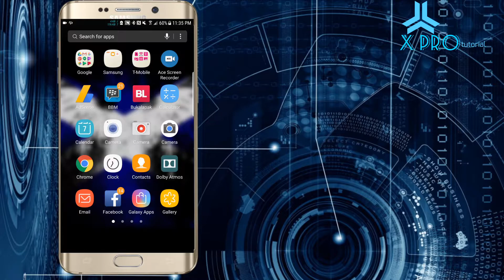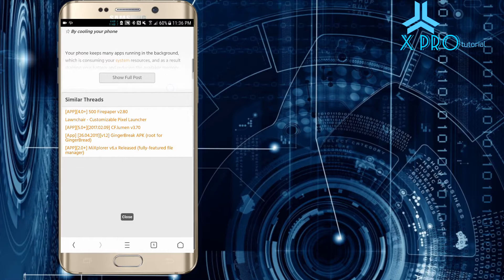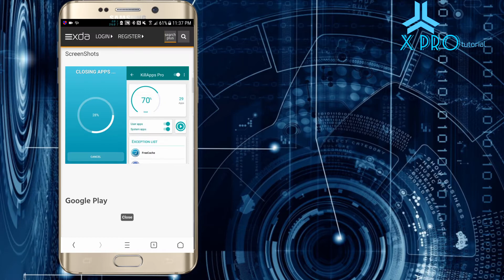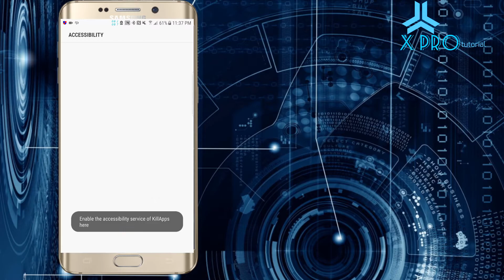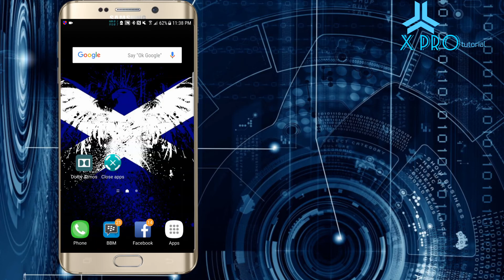Tutorial cara paksa berhenti aplikasi berjalan tampa Root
donload app di playstore
free